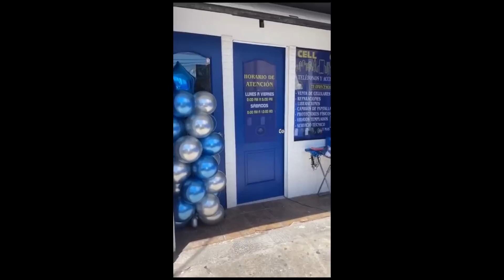No comen los angelitos.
Es la página original del criaturo tóxico dónde no queremos generar odio, sino decirle a la gente lo que sucede de las dos caras de la moneda y darles a conocer nuestros emprendedores y lo bello del país. ¿Estás listo para un viaje sin preocupaciones desde el aeropuerto hacia cualquier rincón de El Salvador? 🌴 ¡Nosotros te llevamos!

🚗 Disfruta de un viaje seguro y cómodo con nuestro servicio de transporte de primera clase. Llama ahora al 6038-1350 o, mejor aún, ¡haz clic en este enlace de WhatsApp para reservar tu viaje de manera instantánea! 📲👇

Deja que nosotros nos encarguemos de tu traslado, para que puedas relajarte y comenzar tu aventura en El Salvador con estilo. ¡Contáctanos ahora y viaja con confianza! 🌟